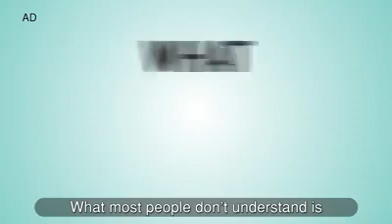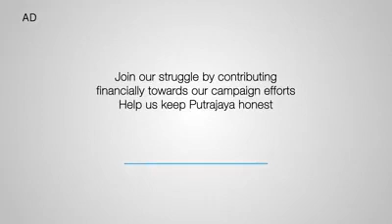How much is 50 billion worth for Malaysians ?